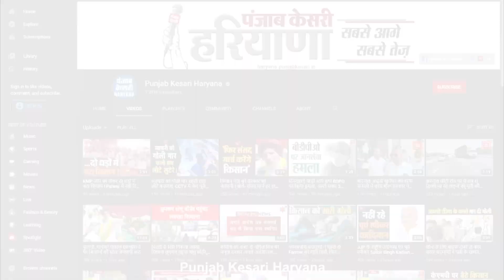Moosewala की अंतिम अरदास में ढाई हजार लोगों ने बंधवाई फ्री में दस्तार